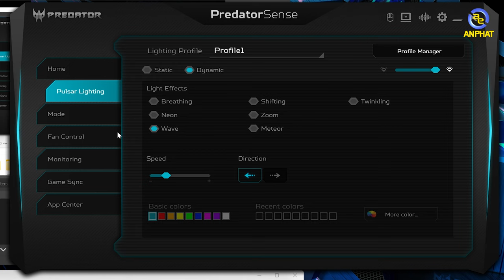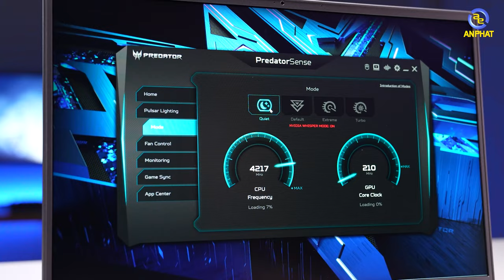Sử dụng laptop gaming sao cho chuẩn - Predator Triton 500 SE | An Phát Computer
Sử dụng các chế độ chuyên game với các chế độ có sẵn của laptop
CẤU HÌNH:
✔️CPU: Intel® Core™ i9-12900H (upto 5.00 GHz, 24MB)
✔️RAM: 32GB onboard LPDDR5 4800MHz (không nâng cấp)
✔️Ổ cứng: 1TB+1TB PCIe NVMe SED SSD RAID
✔️VGA: NVIDIA®GeForce®RTX™3080 Ti with 16 GB of dedicated GDDR6 VRAM
✔️Màn hình: 16 inch WQXGA (2560 x 1600) SlimBezel 240Hz DCI-P3 100%, 500nits, 100% sRGB, Acer ComfyView LED-backlit TFT LCD
✔️OS: Windows 11 Home Single Language
✔️Pin: 4-cell, 99.98Wh
✔️Cân nặng: 2.4 kg
✔️Tính năng: Đèn nền bàn phím
✔️Màu sắc: Steel Gray

✩ Showroom 1: 49 Thái Hà - Đống Đa - Hà Nội
✩ Showroom 2: 151 Lê Thanh Nghị - Hai Bà Trưng - Hà Nội
✩ Showroom 3: 63 Trần Thái Tông - Phường Dịch Vọng - Cầu Giấy - Hà Nội
★ Showroom 4: 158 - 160 Lý Thường Kiệt - Quận 10 - TPHCM
★ Showroom 5: 84T/14 Trần Đình Xu - P. Cô Giang - Q. 1 - TPHCM
★ Showroom 6:330-332 Võ Văn Tần, Phường 5, Q.3, TPHCM
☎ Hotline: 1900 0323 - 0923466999